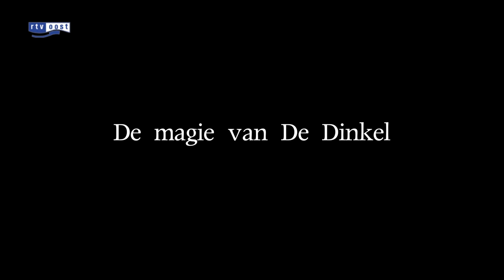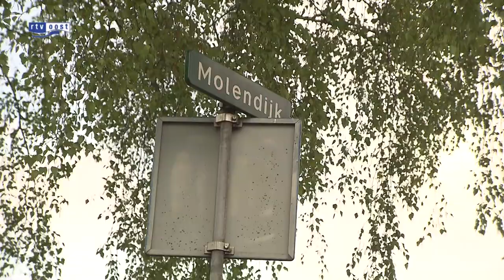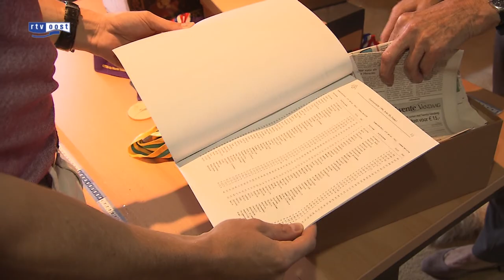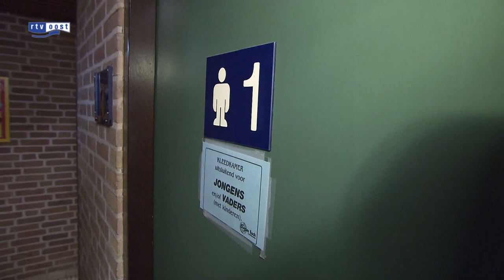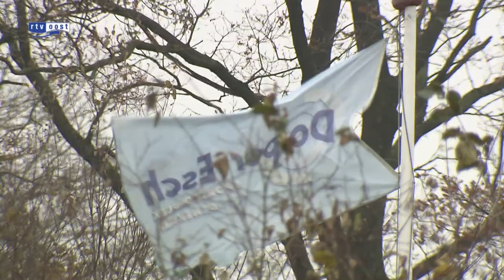Johan Kenkhuis kijkt terug op glorietijd bij zwemclub De Dinkel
Dit jaar vierde zwemclub De Dinkel haar vijftigjarig jubileum. De club uit Denekamp heeft vele kampioenen voortgebracht en beleefde haar absolute glorietijd in de jaren negentig.